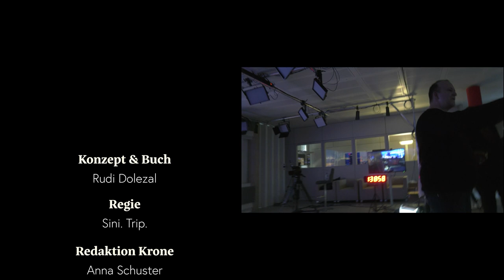Schneckerl und Dolezal: Fußballg‘schichten und Musik-Anekdoten | krone.tv Ohne Maulkorb, mit Dolezal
In „Ohne Maulkorb, mit Dolezal“ nimmt in dieser Ausgabe eine Legende des österreichischen Fußballs Platz: Herbert Prohaska! Damit zeigt Rudi Dolezal, dass seine Sendung ein breites Spektrum an namhaften Gästen aus verschiedensten Bereichen zu bieten hat. Zu Beginn dreht sich alles um die frühere Zeit, als alles noch anders war: „Es war die schönste Zeit, obwohl wir gar nichts gehabt haben.“, gibt Prohaska preis, dessen Anekdoten Lacher vorprogrammieren. Neben dem Sport ist auch die Musik Thema und spielt im Hause Prohaska eine wichtige Rolle - Elvis Presley und B.B. King stehen ganz oben auf der Liste.